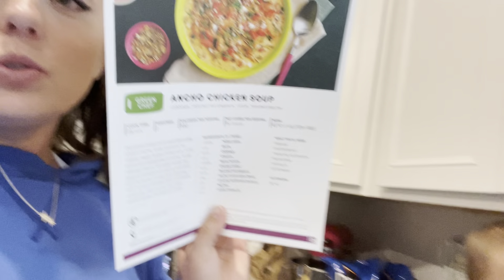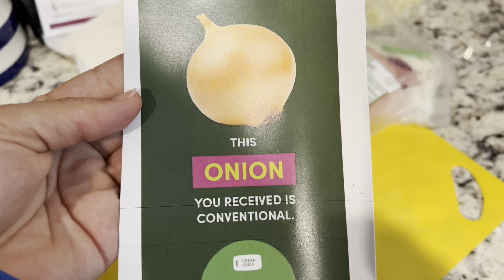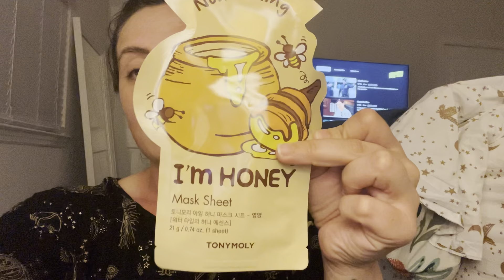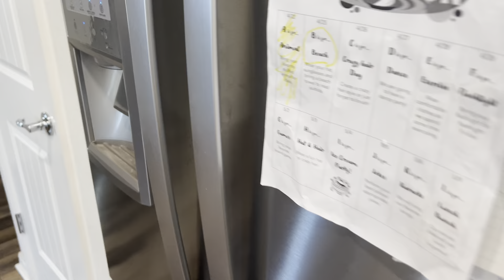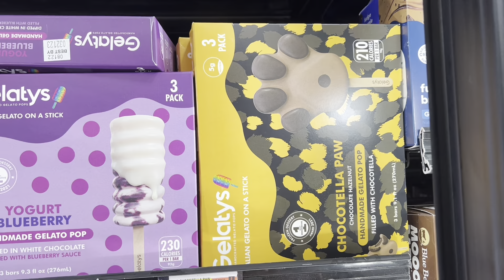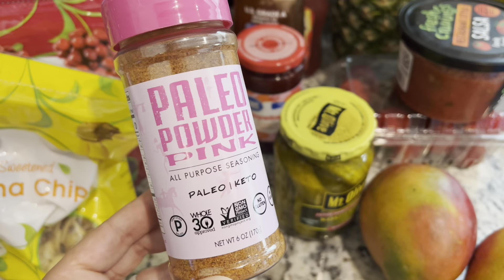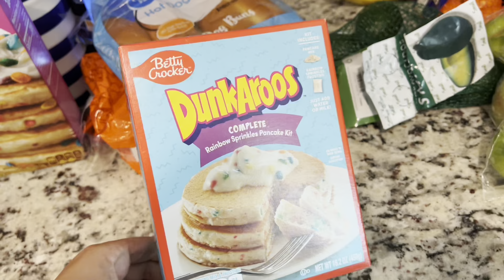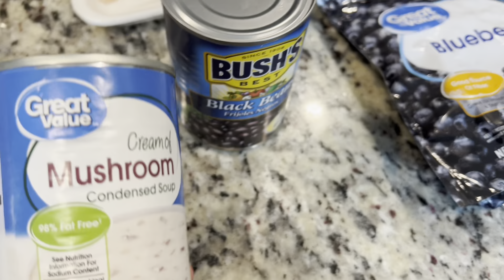WEEKLY VLOG| Walmart haul, Green Chef, & migraines